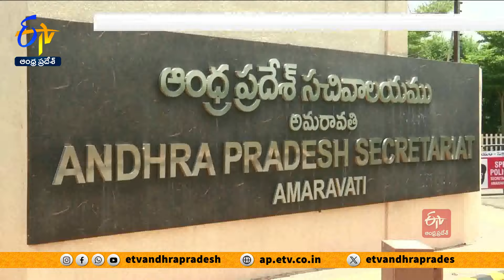ఎక్సైజ్ శాఖలో సంస్థాగతమార్పులకు ప్రభుత్వం కసరత్తు | Govt Appoint Committee | Excise Dept Restructure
ఎక్సైజ్ శాఖలో సంస్థాగత మార్పులు చేర్పులపై ప్రభుత్వం కసరత్తు ప్రారంభించింది. ఆబ్కారీ శాఖ పనితీరును మెరుగు పర్చేలా కూటమి ప్రభుత్వం కార్యాచరణ చేపట్టింది. ఈమేరకు ఎక్సైజ్ శాఖలో సంస్థాగత మార్పులపై అధ్యయనం చేసేందుకు అంతర్గత కమిటీని ఏర్పాటు చేస్తూ ఆదేశాలు జారీ చేసింది. మొత్తం 19 మంది సభ్యులతో కూడిన కమిటీని నియమిస్తూ ప్రభుత్వం ఉత్తర్వులు ఇచ్చింది. ఎక్సైజ్ శాఖ డిప్యూటీ కమిషనర్ స్థాయి అధికారి నుంచి ఎక్సైజ్ కానిస్టేబుల్ వరకూ కమిటీలో సభ్యులుగా పేర్కొంటూ ఆదేశాలు ఇచ్చారు. ఒకే గొడుగు కిందకు అబ్కారీ శాఖను తెచ్చేలా అధ్యయనం చేయాలని ….ప్రభుత్వం ఉత్తర్వుల్లో పేర్కొంది. 2020లో వైసీపీ ప్రభుత్వం ఎక్సైజ్ శాఖను రెండుగా విడగొట్టింది. 30: 70 నిష్పత్తిలో ఎక్సైజ్ , స్పెషల్ ఎన్ ఫోర్స్ మెంట్ బ్యూరోకు కేడర్ ను సర్దుబాటు చేశారు. దీంతో ఎక్సైజ్ శాఖతో పాటు స్పెషల్ ఎన్ ఫోర్స్ మెంట్ బ్యూరో కూడా తీవ్ర సిబ్బంది కొరతతో ఇబ్బందులు పడ్డాయి. ఎక్సైజు శాఖలో సంస్థాగత మార్పులు తీసుకువస్తామంటూ ప్రభుత్వం శ్వేతపత్రంలో చేసిన ప్రస్తావన మేరకు ఈ కమిటీని ఏర్పాటు చేస్తూ ఉత్తర్వులు జారీ అయ్యాయి. ఆగస్టు మూడో తేదీనాటికి దీనిపై అధ్యయనం చేసి నివేదిక ఇవ్వాలని. ప్రభుత్వం కమిటీని ఆదేశించింది.